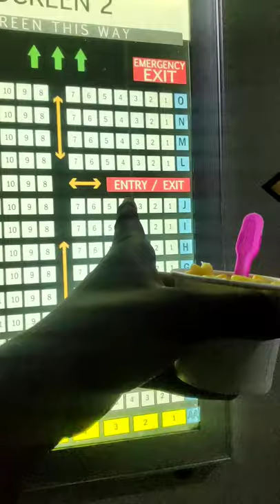Oru Snack kaga Ippadi ah 😂💥 | Vino Vibes